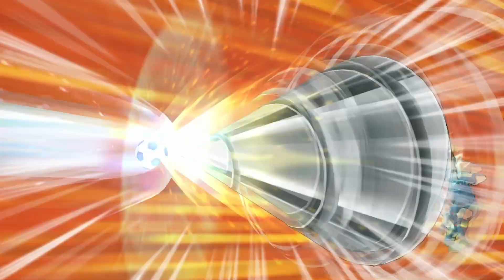FINAL THE EMPIRE VS THE KINGDOM FFI 2022 Inazuma Eleven Go Strikers 2013 Xtreme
Final The Empire Vs The Kingdom. Argentina Vs Brasil two matches one with each team who win on goal difference passes the stage. Selections only with characters from the classic anime. FFI World cup 2022.

The Empire
GK: Genda Koujirou
DF: Makiya Hiroshi, Teres Tolue and Gouin Takeshi
MF: Masato Gouenji, Demonio Strada, Doumen Shuuichirou, Miura Hiromu and Herume Matsuaki
FW: Shimozuru Arata and Eska Bamel

The Kingdom
GK:Tamano Gorou
DF:Lagarto Carlos, Bjorn Kyle and Mukata Tsutomu
MF:Izuno Yuu, Nice Dolphin, Otomura Gakuya, Saginuma Osamu and Baddap Sleed
FW:Mac Roniejo and Desuta

Inazuma Eleven Go Strikers 2013 Xtreme custom match PC dolphin emulator

Zanark Domain is focused on anime games and mods, just the game without comments, It already has Inazuma eleven games, Dragon ball fighterz mods and Fairy tail best fights, and more and more games, anime and mods are coming.

00:00 The Empire Vs The kingdom 1 match
15:03 The Kingdom Vs The Empire 2 match
30:04 Champion